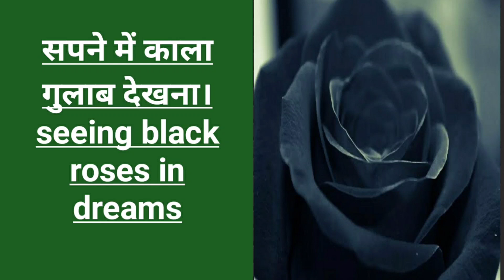sapne me kala gulaab dekhna ,seeing black roses in dreams।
sapne me kala gulaab dekhna
seeing black roses in dreams